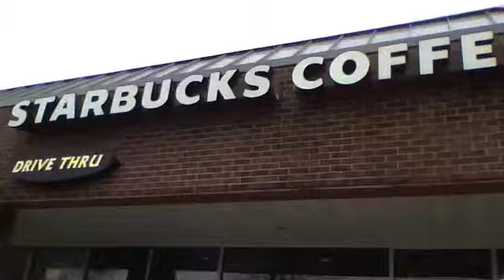Graeginator at Starbucks in Schererville, IN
I'm inside remodeled Starbucks in Schererville, Indiana